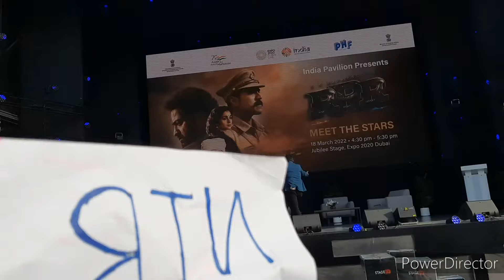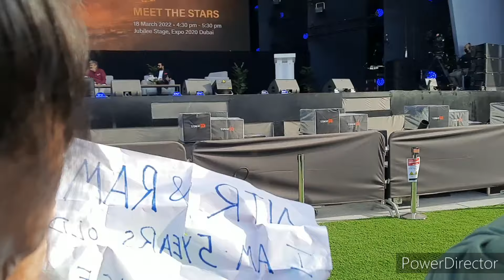RRR Event in Dubai Expo||Crowd reaction in Dubai||Rajamouli JrNTR RamCharan Interview||Roaring RRR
RRR movie in Telugu Tamil Kannada Malayam Hindi English
RRR movie releasing in 2D and 3D also

 I hope you all good.

I am sharing memorable video with you.

Luckily  SS.Rajamouli sir called my son💓 (SRIHAANSH ) on to the stage  to do NATU NATU song dance by seeing his poster but our bad luck due to security restrictions he went near to RRR team but missed to do dance with them.

here i am sharing the video of RRR team event held in Dubai.

This is Fun and entertainment channel.

here i am giving another video link.
pls watch this video also:
Cute 2 years old Baby boy sayiong about his family members names and details so cutely. here is the link

Pushpa pan india movie thaggedhele dialogue by little champ.how his dialogue delivery.here is link 👇must watch

how this little kid Cute singing about mother

how this 4 years old kid telling Bhagavad-Gita 47 slokas without any break. here is the

How r u all? , i hope you all r fine.

see you with another video

No copy right infringement intended. Music is not owned by me.

 Song :    hey rambha rambha
Movie:   Maha samudram
Artist :    Chaitan Bharadwaj
Licenced to:   SME(on behalf of Sony music Entertainment India Pvt.Ltd); Sony ATV publishing ,SME India_Pub, CMRRA, and 3 music rights Socities

pls watch the video.
will meet with another video. until then take care bye 👋👋.. love you all❤️